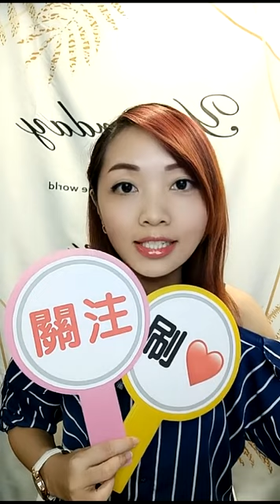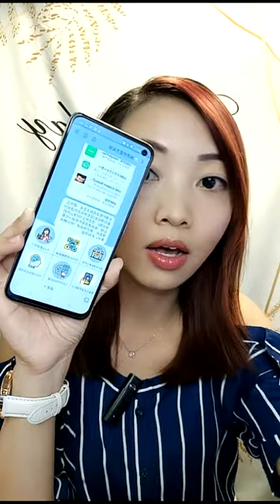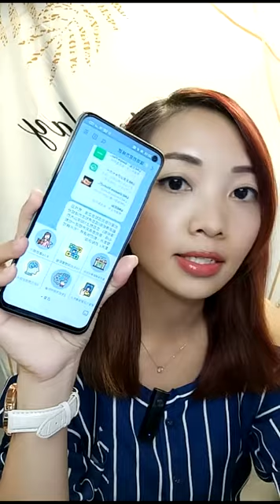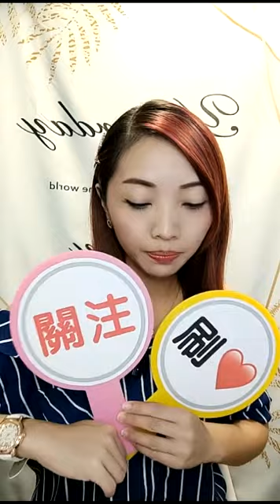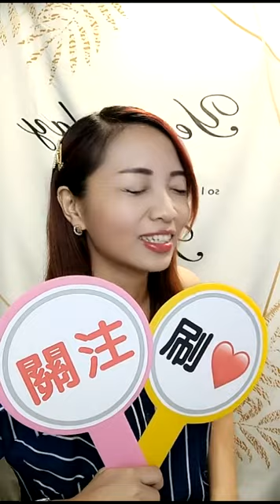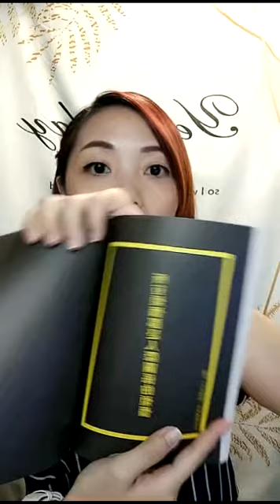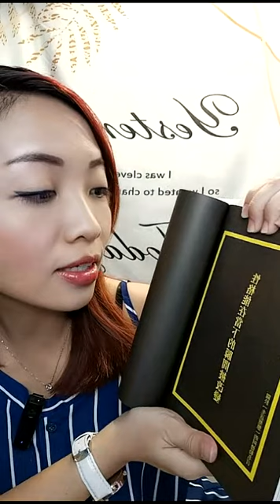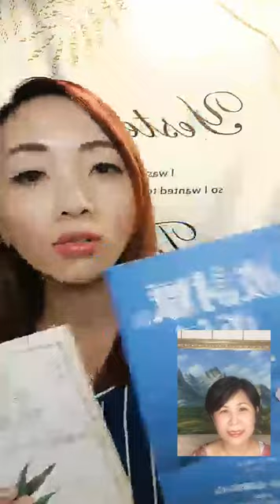2021-10-15瑞塔挑戰21天直播(Day9)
關注「瑞塔聊直播」

關於自媒體、短視頻、直播、電子名片、插畫設計，都可以與我交流。